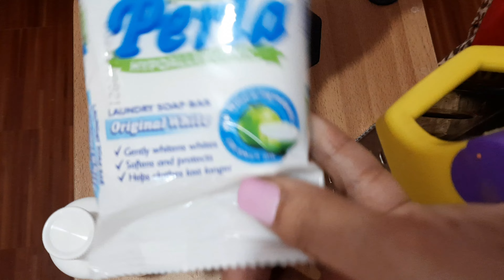Instant Effect Na Pampaputi (Safe and Effective)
Nag try akong gamitin ito sa aking skin and nakita kodin agad ang instant effect Whitening gamit ang hydrogen peroxide and perla soap.

Hydrogen Peroxide composition is oxygen and water. Ang oxygen pag inapply sa skin ay tumutulong para maremove ang dead skin cells. Hydrogen peroxide is a natural lightening agent. Ginagamit din itong antiseptic and disinfectant. Effective na panlinis ng minor wound like bruisis and small open wound. Kapag inapply sa affected area is nag fofoamy sya ibig sabihin nian is nagrerelease sya ng oxygen na tumutulong ma disinfect ang wound.

Benefits of Hydrogen Peroxide
1. Skin bleaching or skin whitening
2. Helps in removing earwax
3. Best antiseptic and disinfectant agent
4. Lightening hair agent